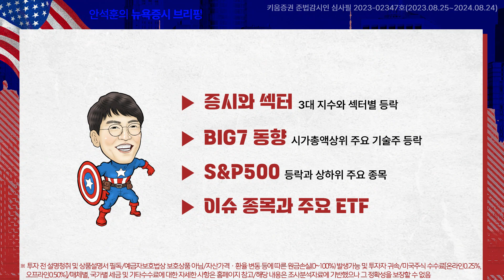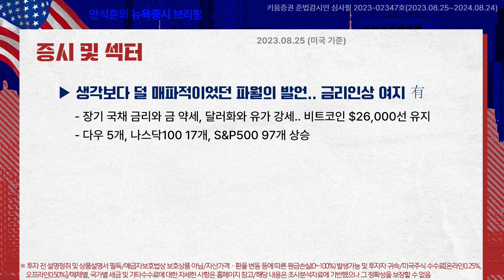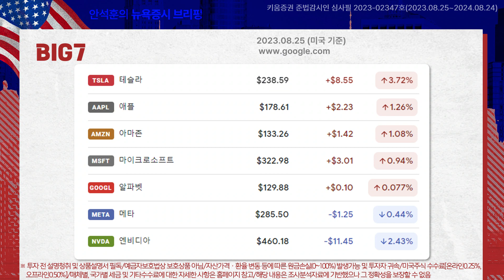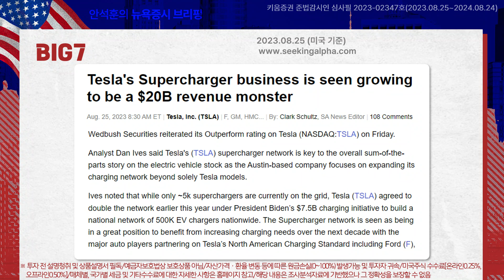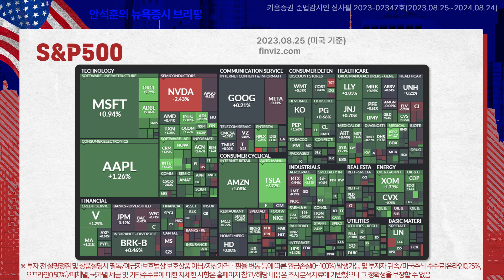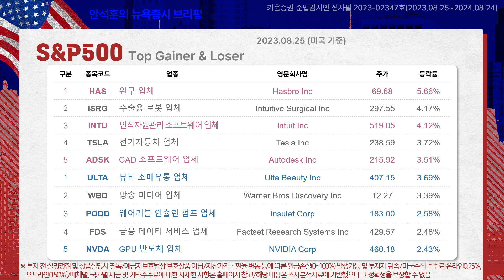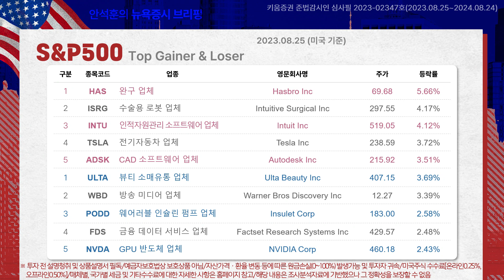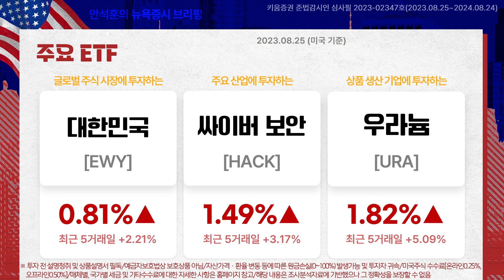작년보다 덜 매파적인 파월발언 소화하며 상승.. 테슬라 +3.72% (안석훈의 뉴욕증시 브리핑 23.08.25)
00:00 오프닝
00:47 뉴욕증시 동향 종합
04:19 BIG7 동향과 S&P 500 등락
06:07 S&P 500 상하위 5종목
09:00 이슈 종목
12:21 주요 ETF